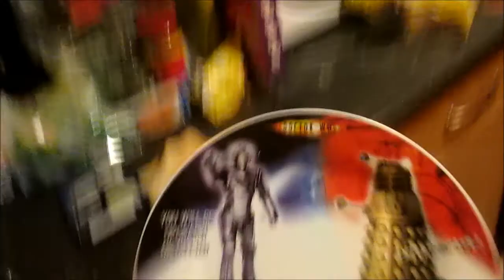toast tutorial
our first tutorial sketch on how to make toast